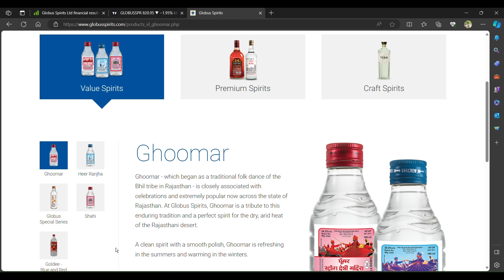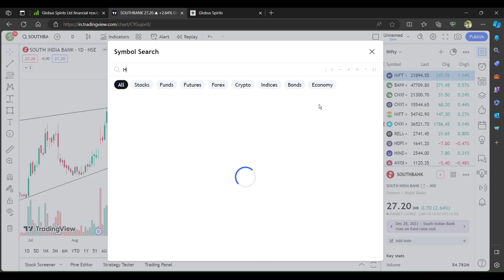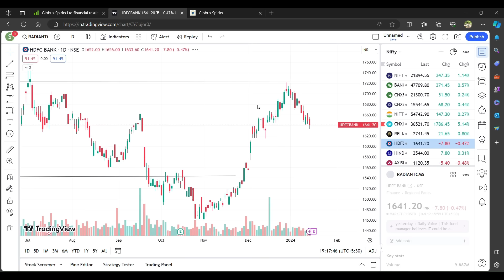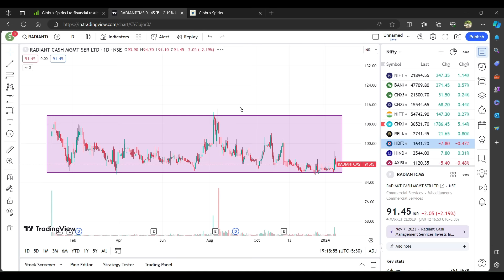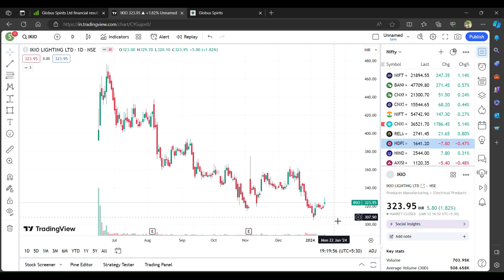South Indian Bank Right issue க்கு பிறகு குறையுமா? | நல்ல buying வாய்ப்பு உள்ள சில பங்குகள்